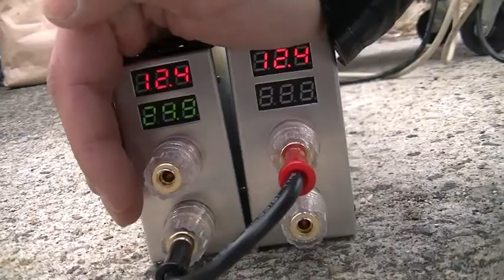自作安定化電源 Made in Hobi